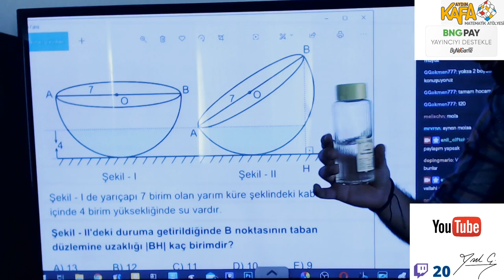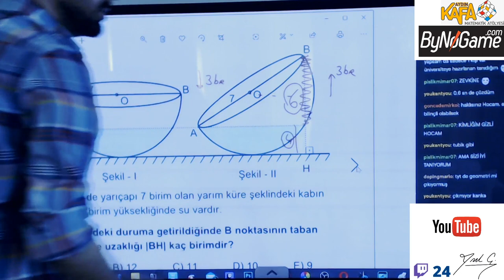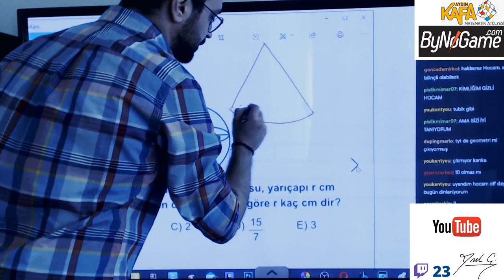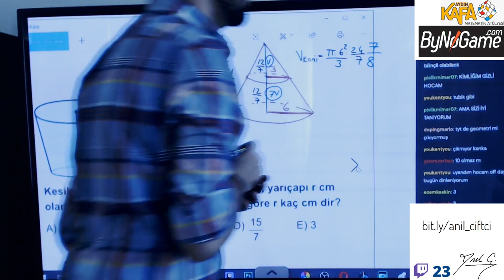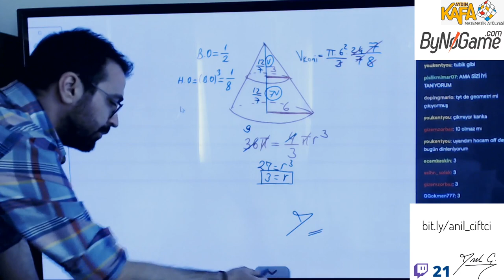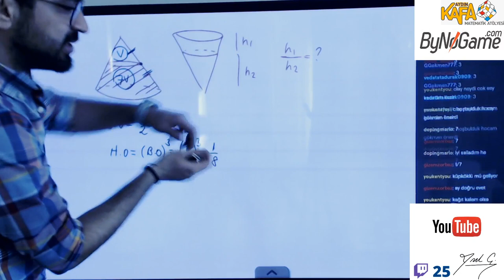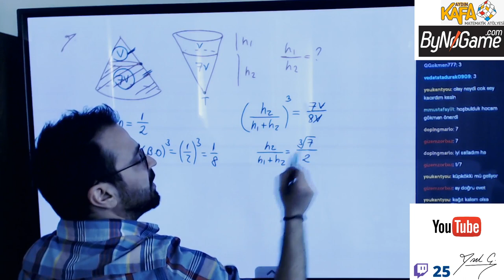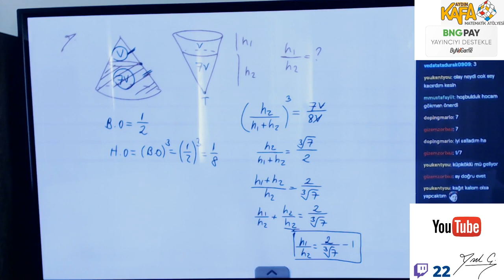KATI CİSİMLER 3 (KÜP, PRİZMALAR, PİRAMİT, SİLİNDİR, KONİ, KÜRE) 2020 SINAV BEKLENTİ SORU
MATEMATİK VE GEOMETRİ KONU ANLATIMI VE SORU ÇÖZÜMLERİ İÇİN